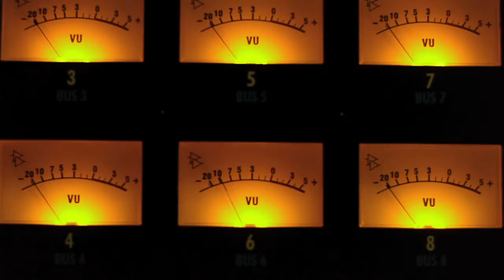Canyon Hut Studio Recording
LO BRITE in studio recording, "Runaway"